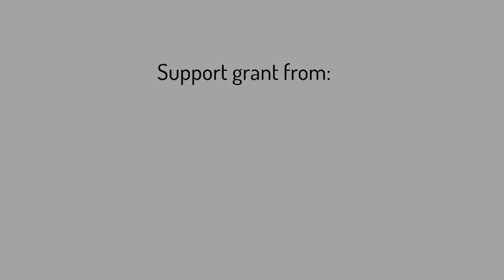Maasai Footsteps Show _ Traditional Maasai dance and Songs. rhythmic Maasai deep humming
Maasai Footsteps Show
45 Dancers from Maasai Mara - Magadi - Amboseli
Choreography by Anuang' Fernando
Video shoot by Joshua Nteng'a

29 Feb 2020 at Alliance Française Nairobi.

Support grant from: Africa Culture Fund, African Heritage House Kenya, Alliance Française Nairobi, Arc Music, PPMC & Cel’ Division

“Maasai Footsteps” show is a call of hope, a desire to show the life and relationship with Mother Nature.
It gives a feel and experience of a culture deeply rooted between Earth and the Sky. I am immersed in this culture and I feel the soul of a “conveyor” through my choreography.
Ceremonial dances represent the roots and the key to Serenity. Voices, a cappella, mark the rhythm drawn from inner force.
Red colour symbolises power and beauty of the fierce Morans, village defenders of livestock. The red soil ochre, fine and fluid materialises the roots, the protection and the rain.
The Lion, omnipresent, recalls the spirit of the ancestors.
Contemporary dance is a wink at the state of vigilance and the confidence of the Maasai people, who accept the duality of the world and the beings who advance with what is beyond their comprehension.